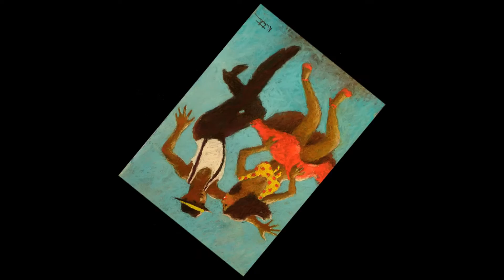GUANTANAMO MAMBO - Eddie Encinas